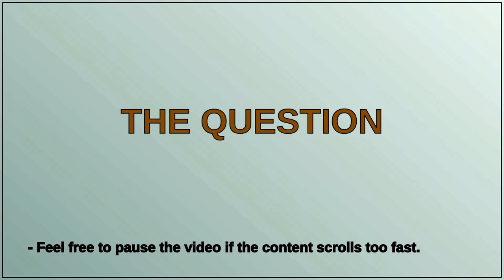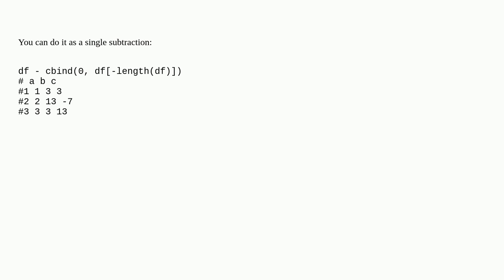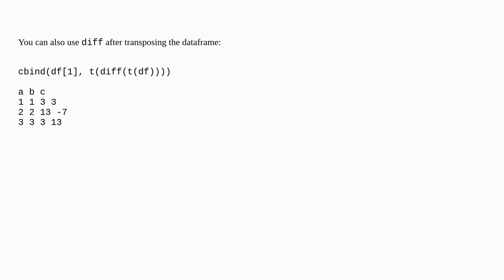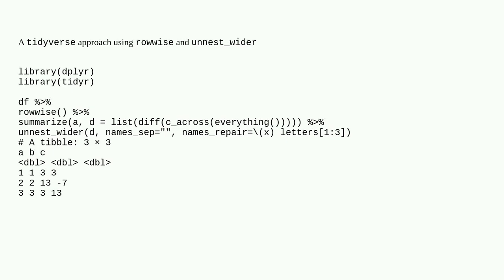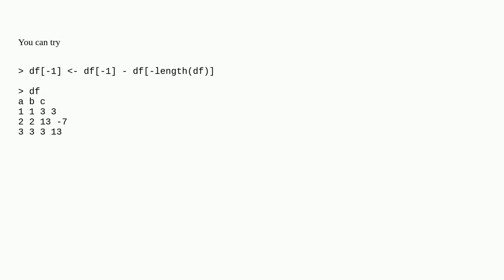Get the difference between current column and previous column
A special thanks goes out to the community

  dplyr r